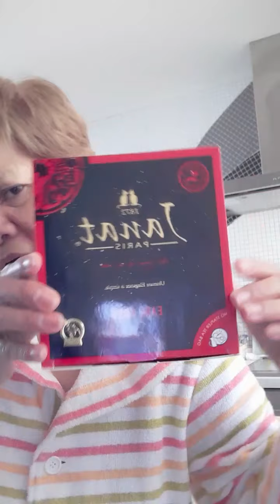nag luto ng kkaining ko ngayun umaga